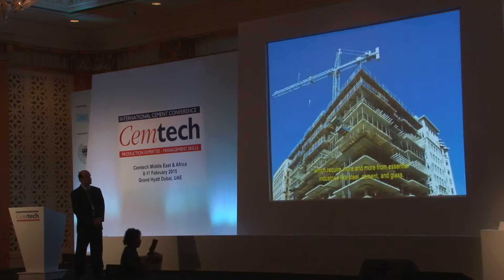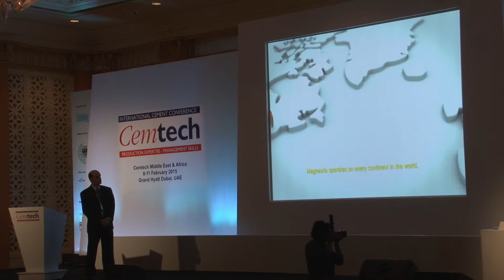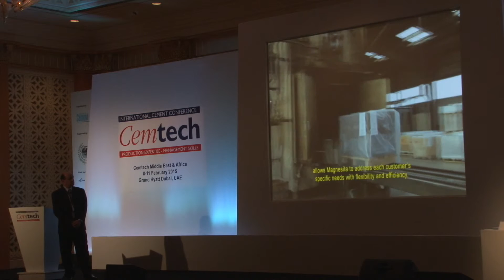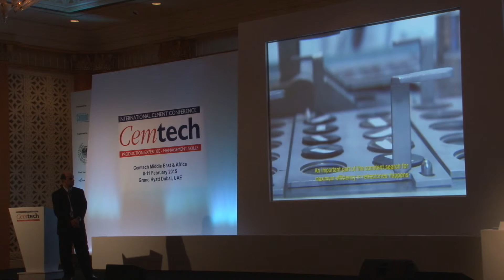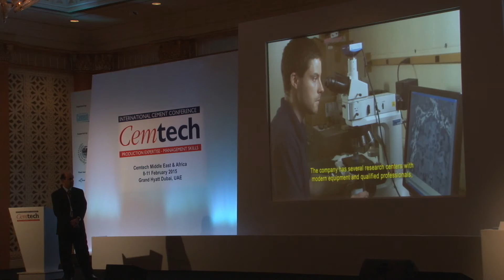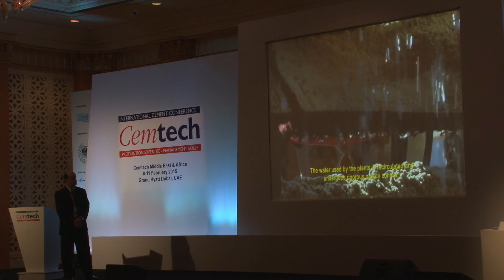Doloma brick – an affordable refractory to line the central burning zone of rotary cement kilns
Presented by: Eduardo Reis, Magnesita (Brazil).
Filmed at Cemtech MEA 2015, Grand Hyatt Dubai, UAE. 8-11th February 2015.